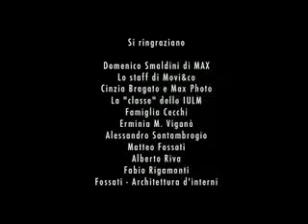Martina Panagia e Max Magazine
Breve spot pubblicitario Max Magazine con Martina Panagia